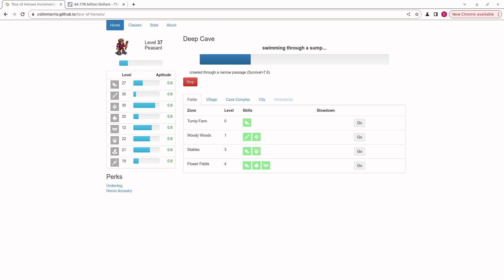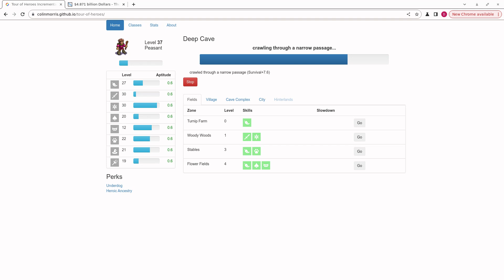video q 4773